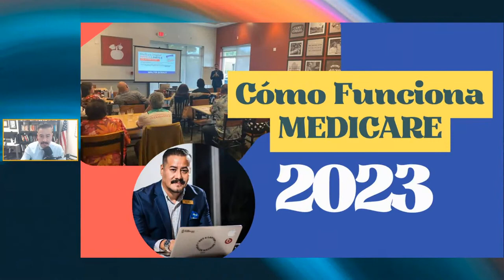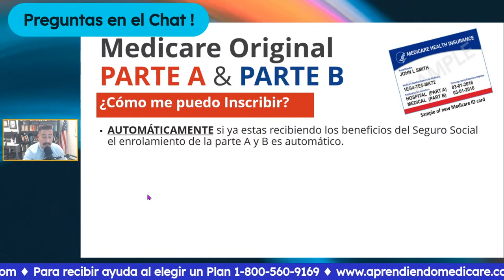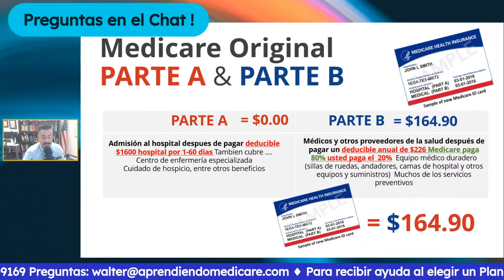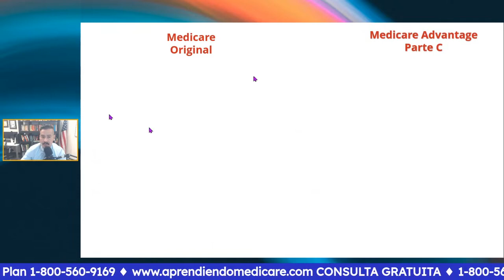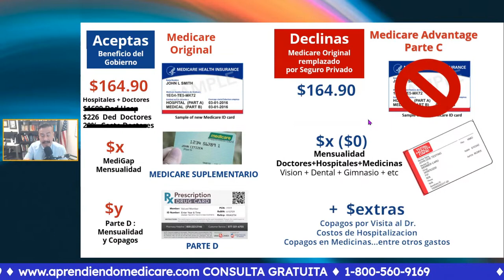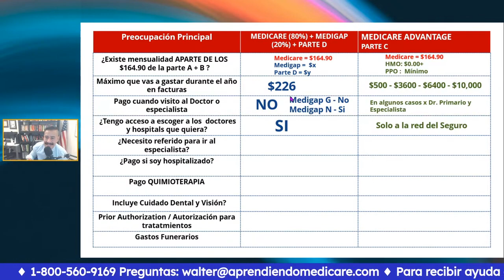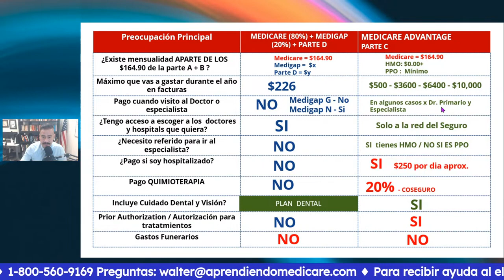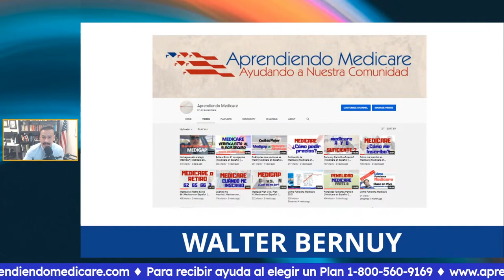🚨 EN VIVO! Cómo funciona Medicare en los Estados Unidos 🚨 │Medicare en Español por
Medicare se ha convertido en un tema muy complejo, por lo que seguimos enfocados en ayudar a la Comunidad Hispana en los Estados Unidos, a comprender cómo funciona Medicare.

Les invitamos a ver la clase y a contactarnos para ampliar la información. La Consulta es GRATIS 👇

Te preparamos esta selección 🧐